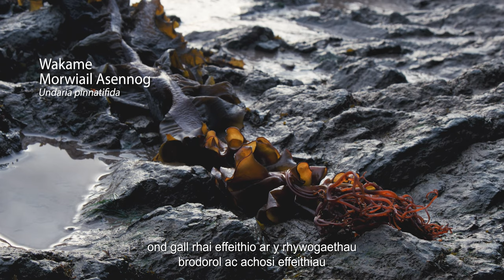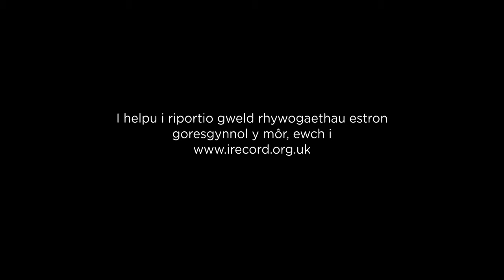Beth yw rhywogaethau estron goresgynnol?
Os ydych chi'n meddwl y gallech fod wedi gweld rhywogaeth estron, cofnodwch drwy un o'r canlynol: